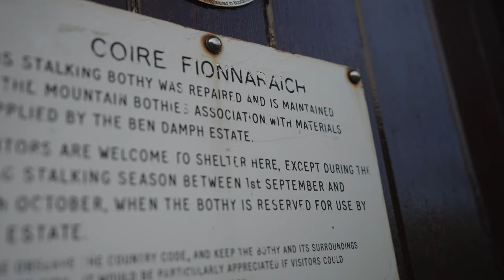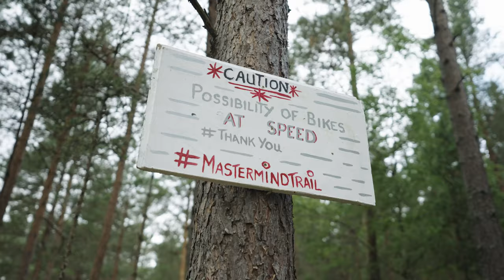Chasing Trail Ep. 35 - The Scotland Masterclass w/ Scotty Laughland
Scotland might be small but as a Mountain Bike destination, it’s mighty. The famous Fort William Downhill Track and Tweed Valley might have put the country on the mountain biking map but outside of these two destinations, there is a lot more on offer. Scottish Mountain Biker and SCOTT athlete, Scotty Laughland shares his secrets in this dream road trip video from the North West all the way down to the Scottish Borders in the South - this is his ‘perfect’ 7-day road trip to get a taste of what MTB’ing in Scotland is like.